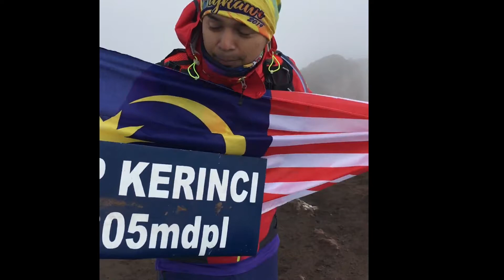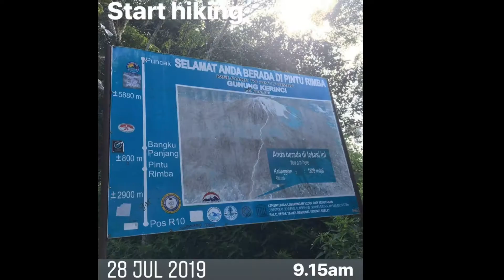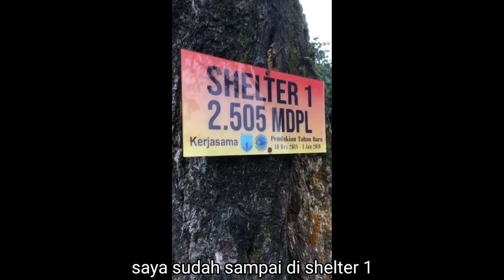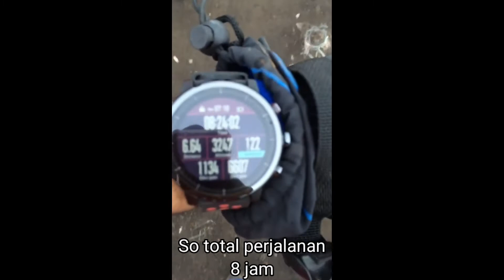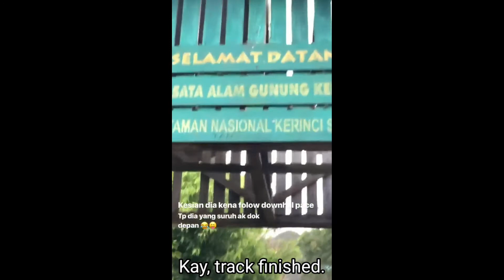GUNUNG KERINCI INDONESIA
Pendakian Gunung Kerinci pada 2019.